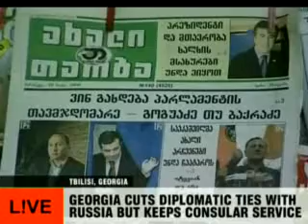Kirill Koktysh political analyst